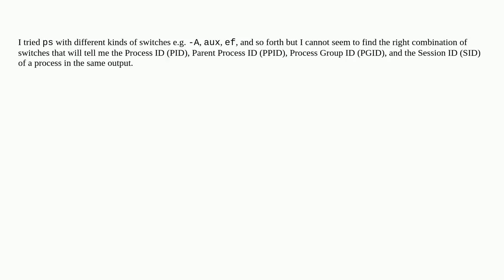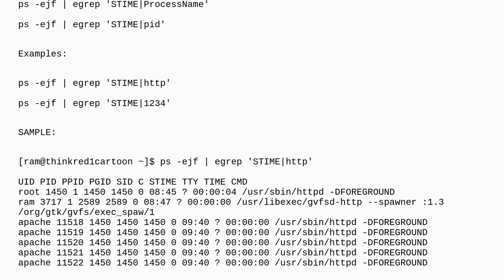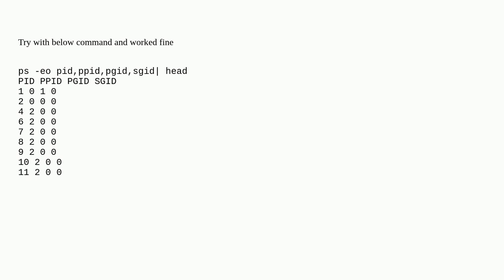Unix: 'ps' arguments to display PID, PPID, PGID, and SID collectively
'ps' arguments to display PID, PPID, PGID, and SID collectively

A special thanks goes out to the awesome community

  ps process